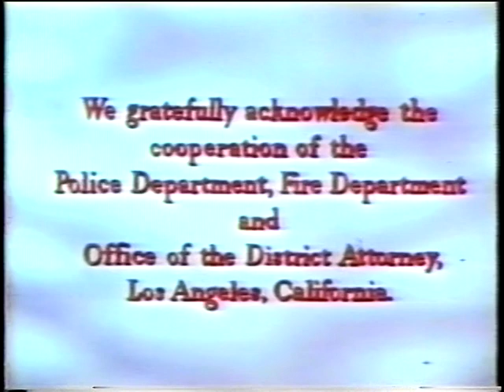MR. DISTRICT ATTORNEY - 1954 - Starring David Brian - early color TV show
Send your movie and TV wishlists